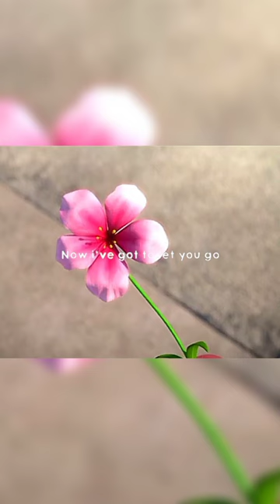Lala island edit